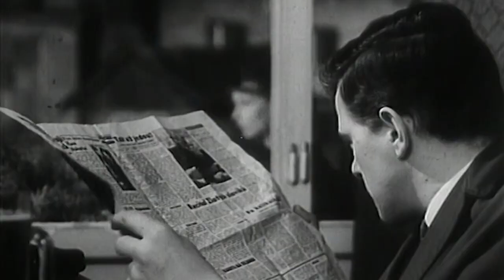Film na přání (3.6.2023 večer na CS FILM)